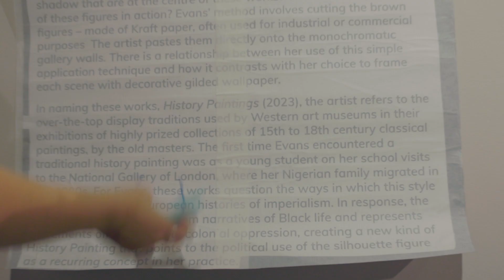𝙂𝙄𝙇𝙏 - Mary Evans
𝙂𝙄𝙇𝙏 is a solo exhibition by Nigerian-born, British artist Mary Evans, presented on level 1 at Zeitz MOCAA.

The title of the exhibition is a play on the words ‘gilt’ and ‘guilt’. While the former refers to something that resembles gold laid on a surface, the latter suggests the feeling of inadequacy and, in the context of the Black experience, what may be a consequence of surviving the historical wounds of slavery, colonialism, apartheid and even late-stage capitalism.

A central motif of Evans’ decades-long practice is that of the life-sized silhouette. She assembles many silhouetted figures in a narrative form, which she calls ‘history paintings’. The large-scale works act as a type of glyph or coded visual language that counters difficult Black histories. The figures function as a familiar device to provide viewers with an entryway into the artist’s work. The scenes of light-brown shadows placed against monochromatic landscapes recall histories of colonial entanglement while facilitating a humanistic reading of the Black figure as every body. Her practice and choice of materials (paper and other disposables) gesture at the historical and contemporary ways in which the Black body has been treated — cheaply, shipped, broken, disposed of and feared.

GILT uses familiar visual motifs — that of the silhouette — to highlight Evans’ consideration of the interrelational experience of Black diasporas, migration and global exchange. As part of the exhibition, Evans presents new work commissioned by Zeitz MOCAA that is a site-specific response informed by a period of research and exploration of Cape Town and, by extension, South Africa. In looking at the history and psychogeography — exploring urban environments that emphasise interpersonal connections to places — of specific cultural and heritage sites in the city, Evans has conceived an installation that invigorates the rich iconography of shared histories of resistance and resonance.

The show takes place from Friday, 17 February – Sunday, 29 October 2023

The museum is open Tuesday – Sunday, 10 AM – 6 PM